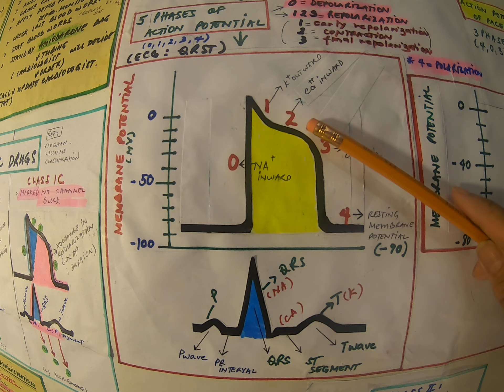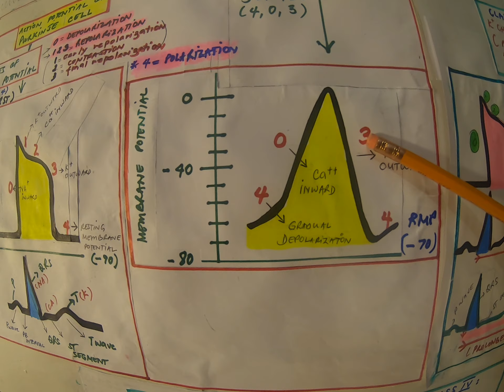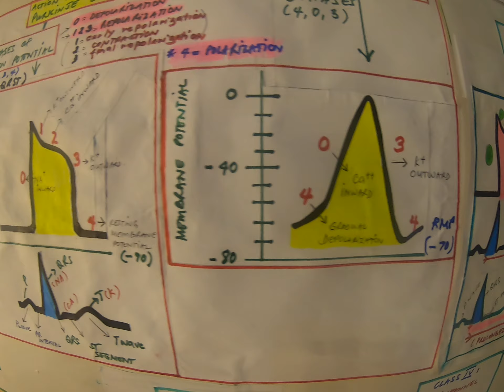Tag-6A: MGT OF ASYMPTOMATIC VT W/ PULSE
Same as in English